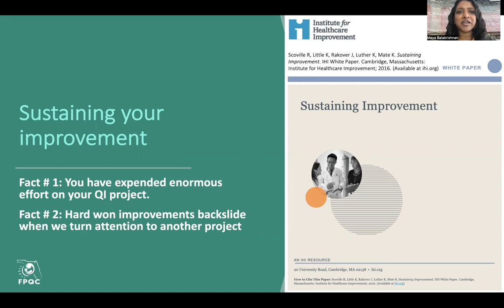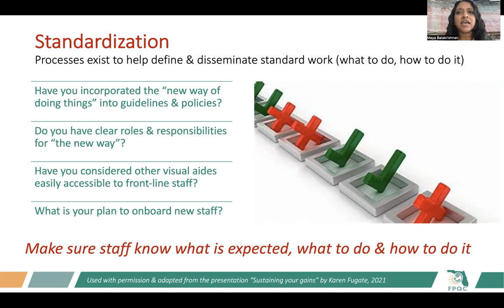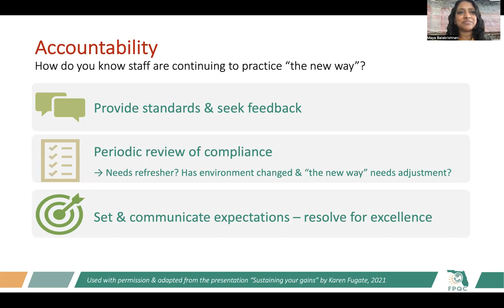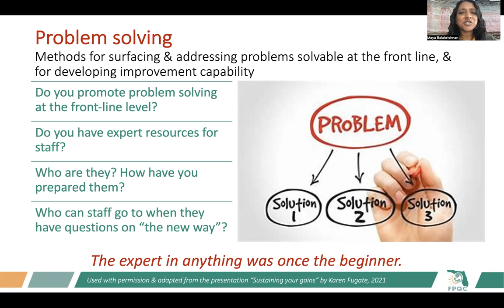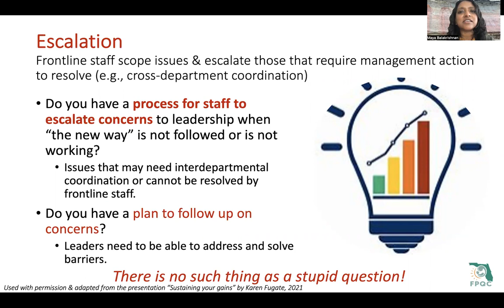Sustainability QI snippet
Learn some tips for initiative sustainability from FPQC Associate Director of Quality, Maya Balakrishnan, MD, CSSBB!